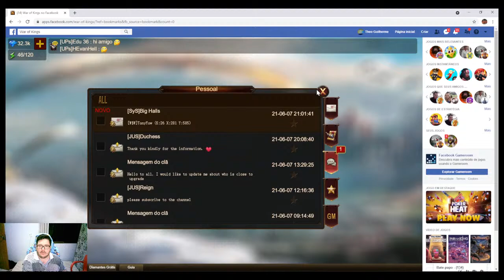Ultimate Glory - War Of Kings - Game Play - Saga SYS k26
Saga SYS!